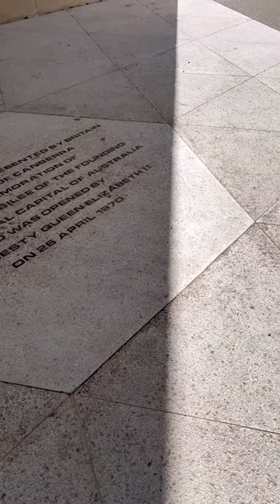Inside the National Carillon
We check out what's inside Canberra's iconic bell-tower